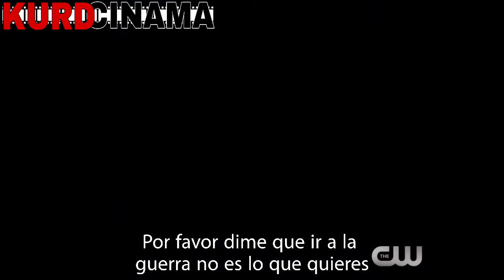دراماى 100 کەسەکە 3 زنجیرە 3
لینکی فیدیۆکە ⬇️ .

1

⁣پاش تێپەڕبونی 97 ساڵ بەسەر وێران بوونی زەوی بەهۆی جەنگی ناوەکیەوە (واتـا دوای جـەنـگی جـیـهـانـی سـێـهـەم) له‌بۆشایی ئاسمانه‌وه‌ 100 كه‌س له‌ رزگاربووه‌كان ده‌گه‌رێنه‌وه سه‌ر زه‌وی بەو هیوایەن دووبارە بتوانن زەوی بکەنەوە بە شوێنی نیشتەجێ بوون